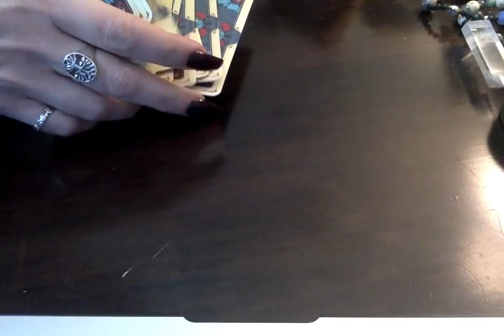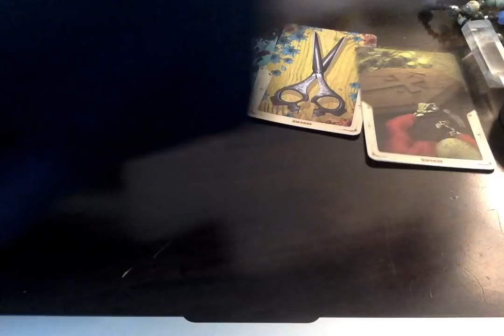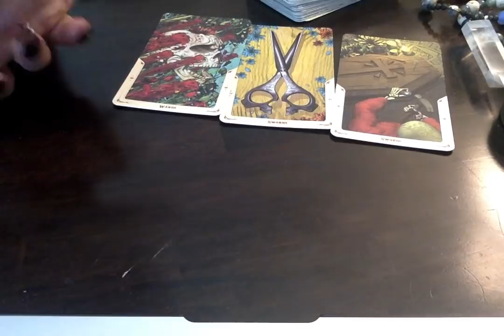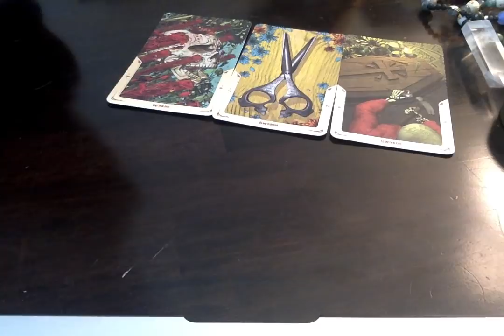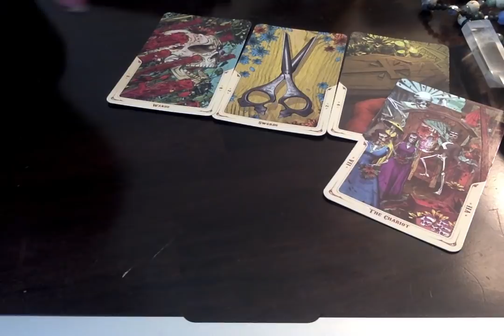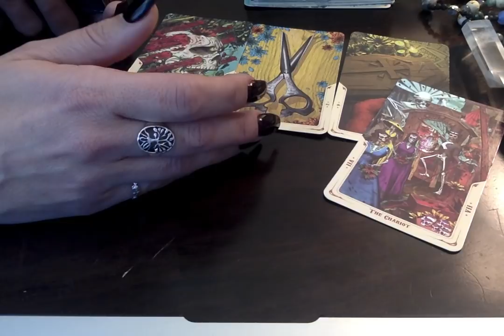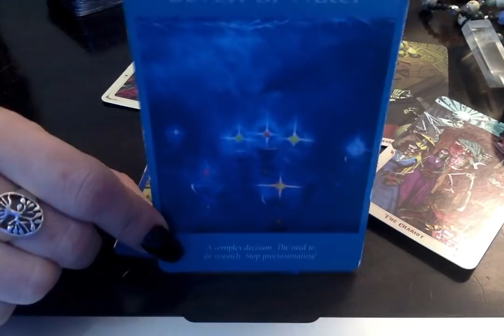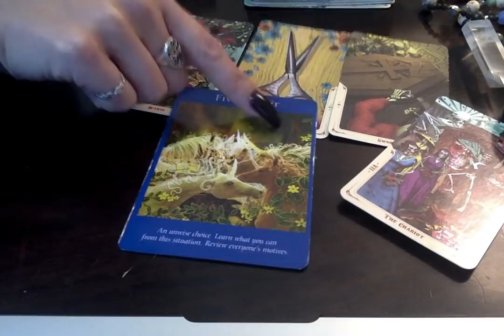Sagittarius* 💗 Current Situation/Best Advice 😘